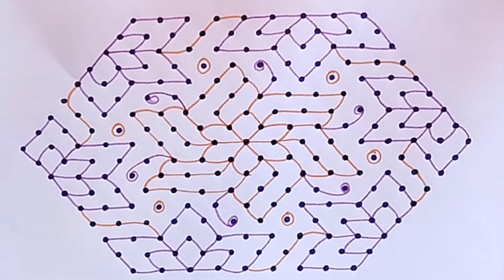Beautifull rangoli design || 17*9 middle dots || simple festival rangoli design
Kanndigara rangoli design for festival rangoli design
Thanks for waching